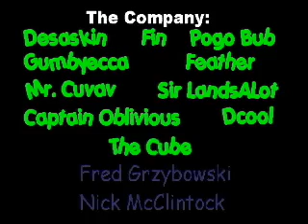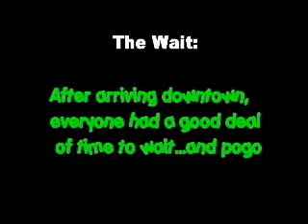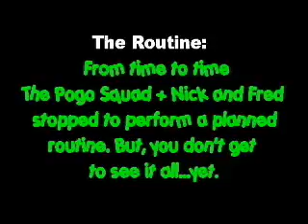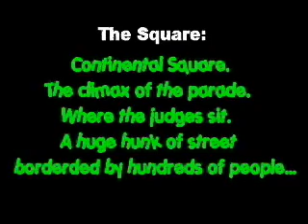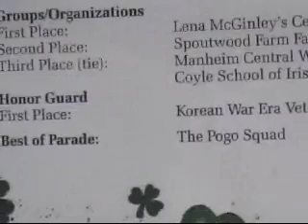St. Patricks Day Parade 05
The Pogo Sqaud,Nick McClintock and Fred Gryzbowski met up for the parade